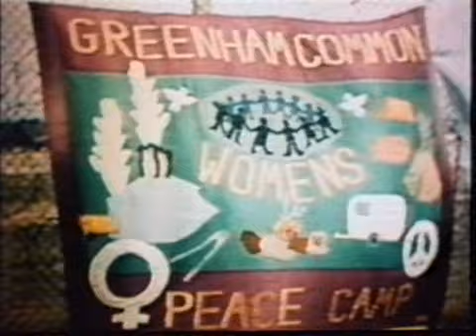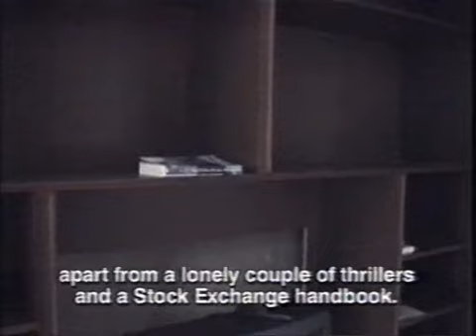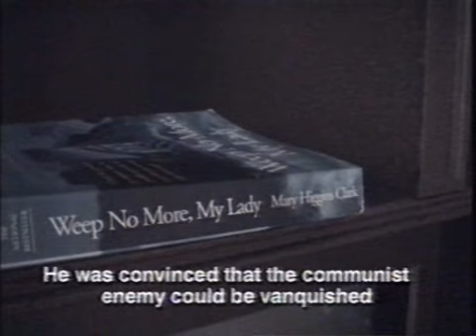The Mayfair Set - Episode 3: Destroy the Technostructure (Part 5/6) [Adam Curtis Documentary]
The Mayfair Set is a series of programmes produced by Adam Curtis for the BBC, first broadcast in the summer of 1999.

The programme looked at how buccaneer capitalists of hot money were allowed to shape the climate of the Thatcher years, focusing on the rise of Colonel David Stirling, Jim Slater, James Goldsmith, and Tiny Rowland, all members of The Clermont club in the 1960s. It received the BAFTA Award for Best Factual Series or Strand in 2000.

This episode recounts the story of how James Goldsmith became one of the richest men in the world.